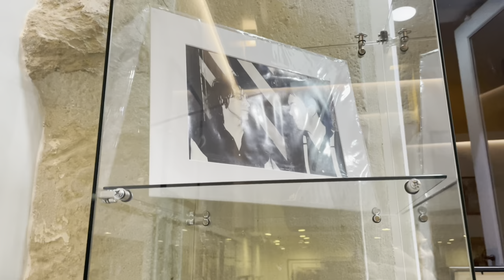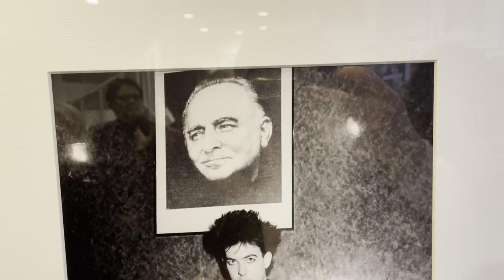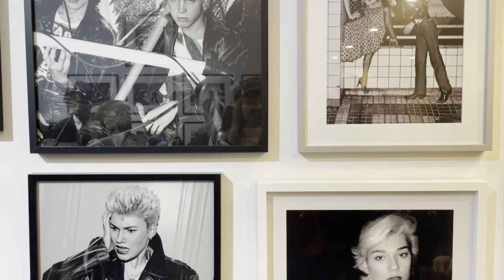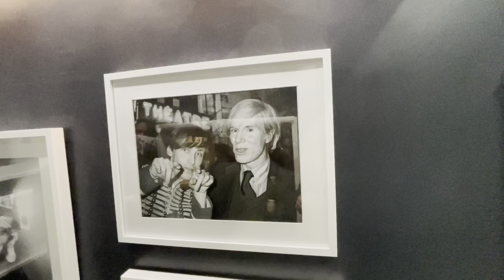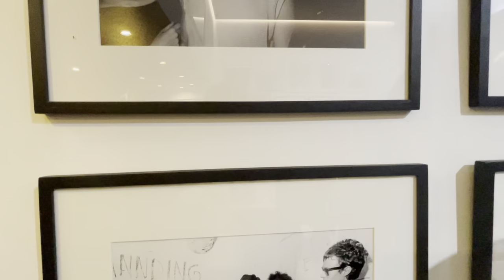Sortie Sauvage #11: EIGHTIES FEVER par Philippe Morillon et JeanLuc Buro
Ce mardi 8 novembre 2022, la Galerie de la Clé nous conviait à un voyage vibrant au sein des années Palace, à travers l’exposition « Eighties Fever ».
Philippe Morillon et JeanLuc Buro, deux photographes mythiques et témoins de cette période sulfureuse, ont investi pour l’occasion la Galerie de la Clé.

Des soirées folles au Palace, en passant par la punk attitude de la scène rock de l’époque, cette exposition met en scène ce désir de vivre l’instant présent, de faire de la joie sa priorité, de l’insouciance, sa religion.

Sur la gauche, on retrouve Andy Warhol, Farida Khelfa en compagnie d’Edwige Belmore, ou encore Thierry Mugler, en passant par Mick Jagger paré d’une perruque blonde pour la soirée de Kenzo Takada, photographiés par Philippe Morillon.
Sur la droite, l’ambiance n’est pas en reste : Les Cure, Les Rita Mitsouko, Serge Gainsbourg serrant dans ses bras la toute jeune Charlotte, immortalisés par JeanLuc Buro…
Ces personnages nous fixent souriants, boudeurs, ou tout simplement sous l’emprise de stupéfiants. Leur présence est palpable. Merci aux photographes.

En passant de photo en photo, nous qui n’avons pas vécu cette époque, nous nous imprégnons de cette énergie débordante qui se dégage de chacun des clichés présentés. L’exposition « Eighties Fever » apparaît alors comme un précieux témoignage de cette période si spéciale ainsi que de toute une génération dite « Palace », qui allait au bout de la nuit pour oublier le jour.

Exposition du 8 au 26 novembre 2022
GALERIE DE LA CLÉ
23 rue Michel le Comte
75003 Paris

Photos vignette :

Edwige Belmore et Farida Khelfa au Palace, 1980 (crédit photo Philippe Morillon)
Rita Mitsouko, Portraits Boudeurs, 1985 (crédit photo JeanLuc Buro)

philippe-morillon.hubside.fr/